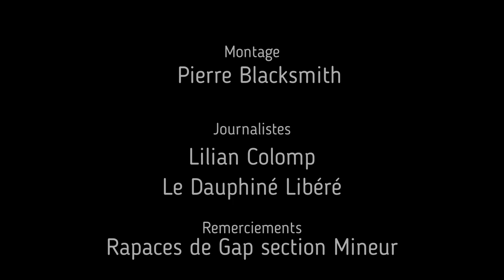SLMJ39 - Gap vs Briançon (3-5) La conférence de Presse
Retrouvez les réactions d'Eric Blais et Robin Colomban après la défaite des Rapaces de Gap face aux Diables Rouges de Briancon pour le match de Synerglace Ligue Magnus comptant pour la 39e journée.

Montage: Pierre Blacksmith
Interviewer: Lilian Colomp (Le Dauphiné Libéré)
Photo : Thierry Massicot